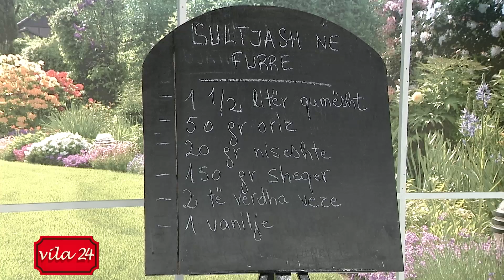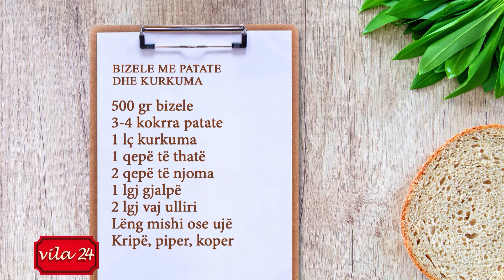SULTJASH NE FURRE (Recete nga znj.Katerina)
SULTJASH NE FURRE
1 ½ litër qumësht
50 gr oriz
20 gr niseshte
150 gr sheqer
2 të verdha veze
1 bustinë vanilje

Vendosim qumështin në një tenxhere (ruajmë 1 gotë për më vonë), shtojmë orizin dhe e përziejmë për 10 minuta që orizi të zbutet por mos të ngjisë. Shtojmë sheqerin në tenxhere dhe e përziejmë që të lidhet.

Në një enë hedhim të verdhat e vezëve, ndërsa tek gota e qumështit që lamë mënjëanë shkrijmë niseshten dhe vaniljen. E shtojmë tek vezët duke e trazuar mirë dhe më pas e shtojmë tek qumështi i vluar me oriz. E përziejmë mirë dhe e lemë sa të lidhet dhe të bëhet kremoz. E vendosim më pas sultjashin në tasa ku do të bëjmë servirjen dhe i vendosim tasat në furrë sa të marrin një faqe të lehtë.